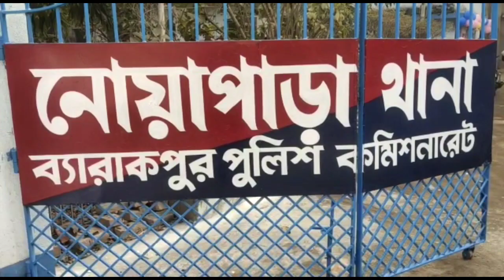নোয়াপাড়ায় অপহরণকারীদের জিজ্ঞাসাবাদে খোঁজ মিলল অপহরণে ব্যবহৃত গাড়ি